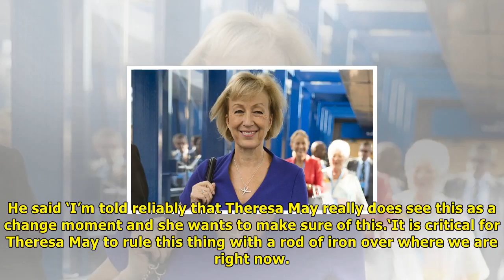Andrea leadsom is revealed as fallon's secret accuser | News TV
Andrea leadsom is revealed as fallon's secret accuser
Published 1813 EDT, 2 November 2017 Updated 2105 EDT, 2 November 2017 Sir Michael Fallon was forced to quit after Cabinet colleague Andrea Leadsom complained about his behaviour, it has emerged. Tory ...